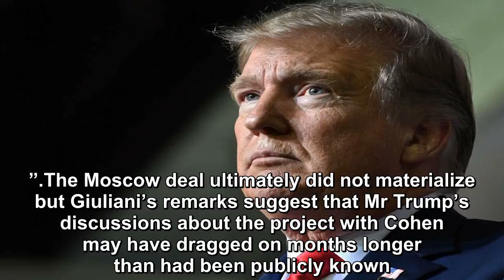Moscow-based Trump ally over president’s 1996 trip to Russia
Investigators want to know more about the president's dealings in Russia in the 1990s. A Moscow-based American entrepreneur believed to have helped coordinate meetings and potential business deals bet